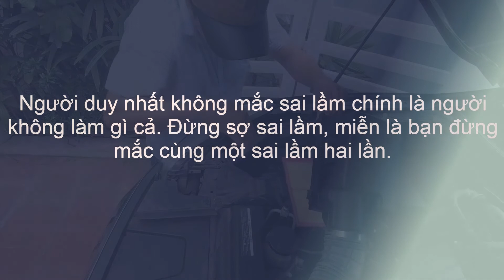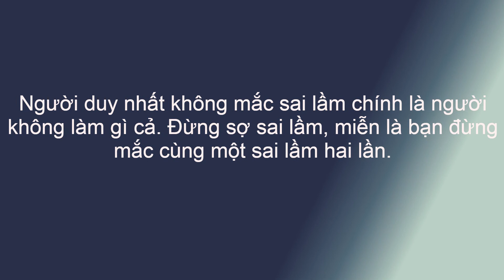Life in a Day: Hãy làm việc